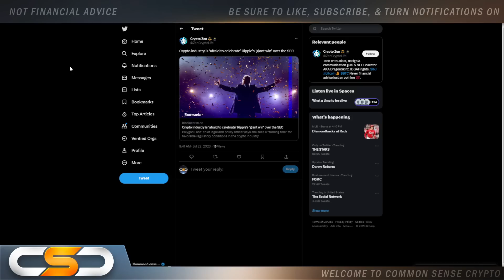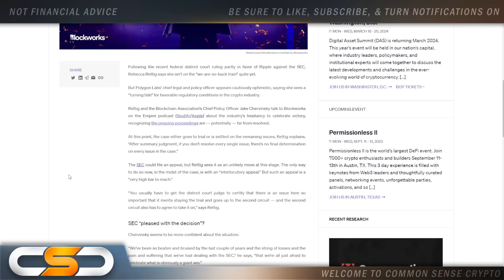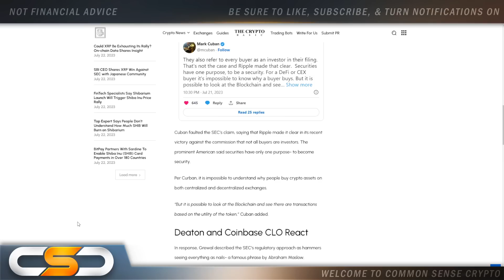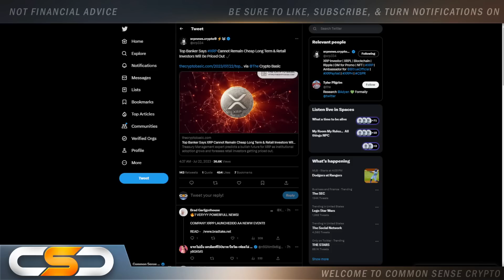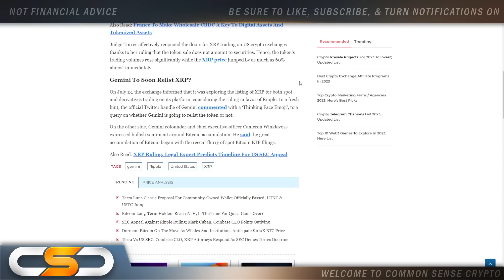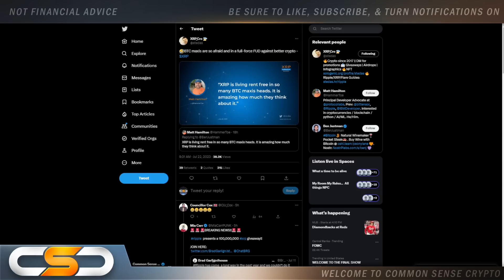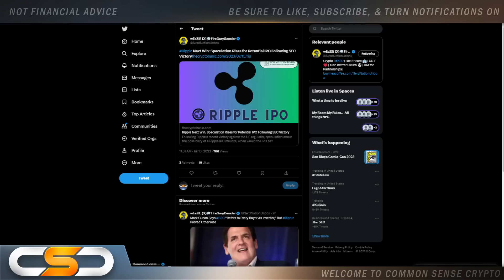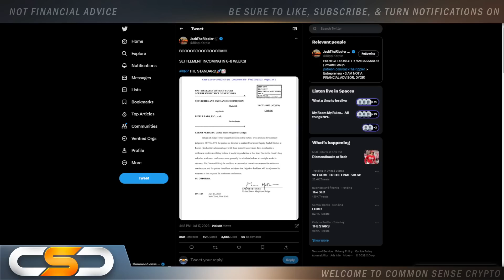RIPPLE XRP *RETAIL WILL BE PRICED OUT*🚨WHY XRP WILL FLIP BITCOIN💥💣YOU NEED TO BE READY